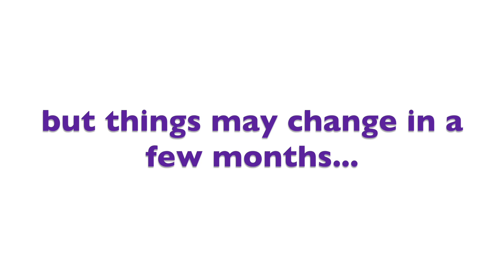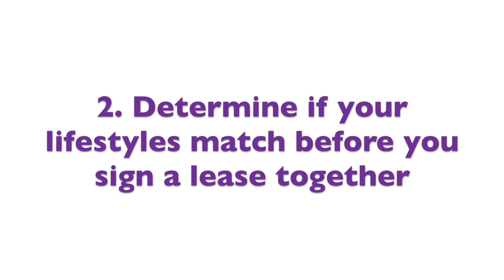Things I Wish I Knew Before Moving Off-Campus: Roommates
Uploaded by: Western Off-Campus Advisors

Think you're ready to sign a lease with friends?